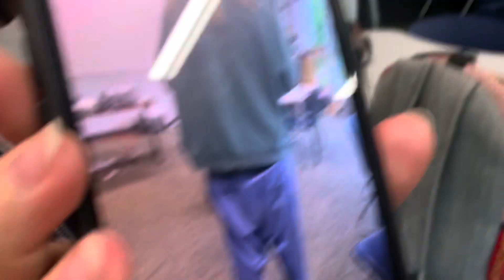may! 2o22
songs:
Feel the Lighting - Dan Deacon
Twilight - bôa